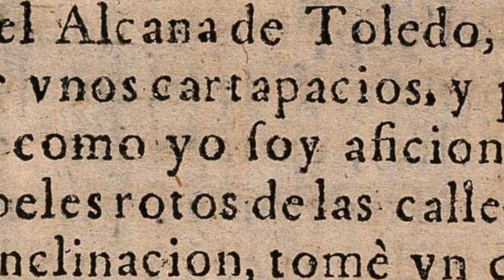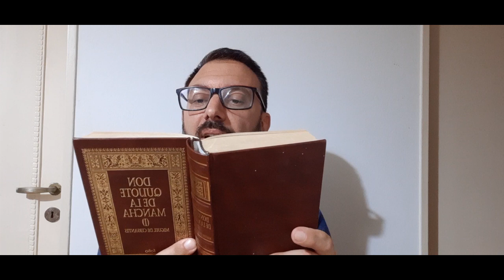Don Quijote de La Mancha - RESUMEN por capítulos \ Parte 1 \ Capítulo 9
Resumen de Don Quijote de la Mancha de Miguel de Cervantes.
Capítulo 9: Donde se concluye y da fin a la estupenda batalla que el gallardo vizcaíno y el valiente manchego tuvieron.